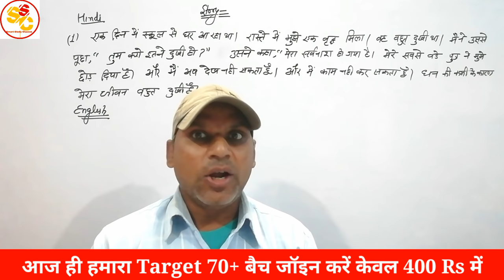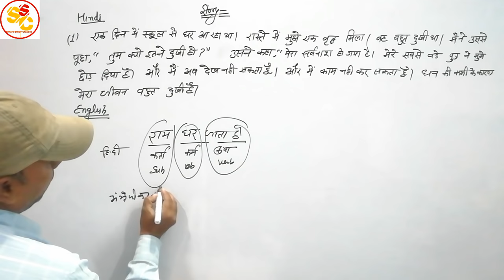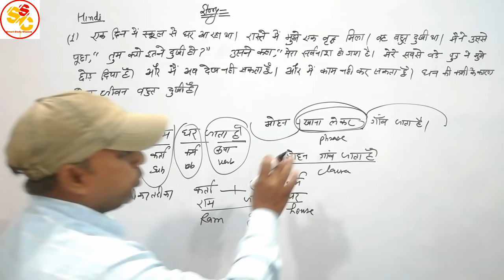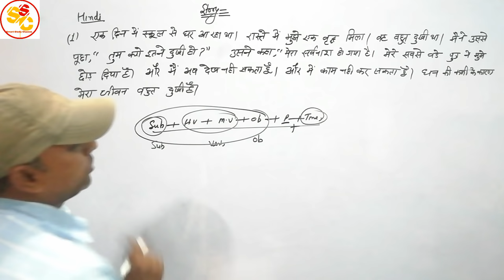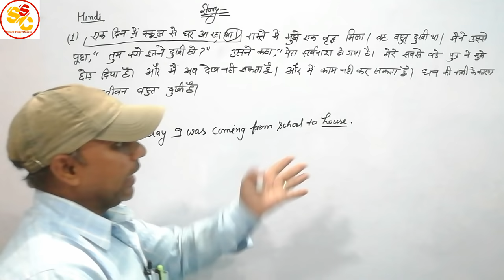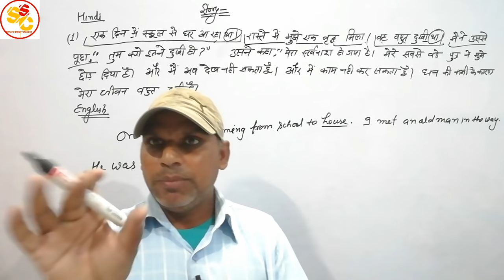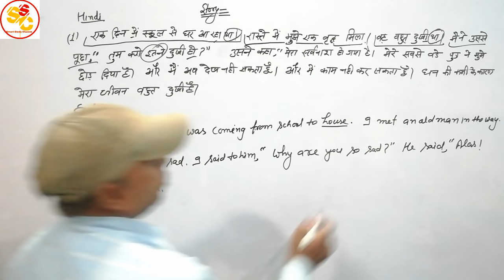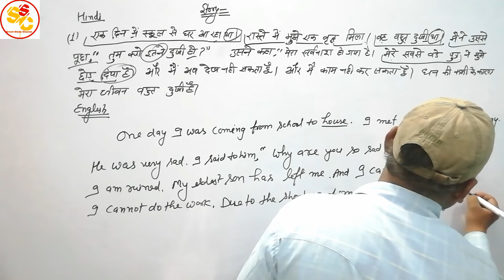English Grammar में Story कैसे बनाते हैं | Story बनाना सीखें | Class-12th English Grammar | Story-1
*Physics, Chemistry, Hindi, English and Biology के Imp questions with Solution, Practise Set Solution and Previous Year Paper Solution के लिए  हमारा Target 70+ या 90+ बैच जॉइन करें 👇👇👇*

*Target 70+ या 90+ Batch join karne ke liye हमें 400 Rs pay नीचे किसी भी तरीके से कर सकते हो 👇👇*

*Bank Details
Bank Name:Punjab National Bank
IFSC Code:PUNB0750700
Name:Dinesh Kumar

*Paytm, फोन पे, google pay no 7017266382*

*कैसे भी pay करके उसका screenshot 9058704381 पर WhatsApp जरूर करें.*

*Payment करने के baad हमसे बात भी कर सकते हो.*

*Regards:-Dinesh Sir from Smart Study Classes*

*Thank you for joining us and support us.*